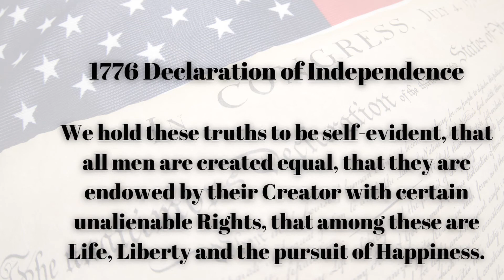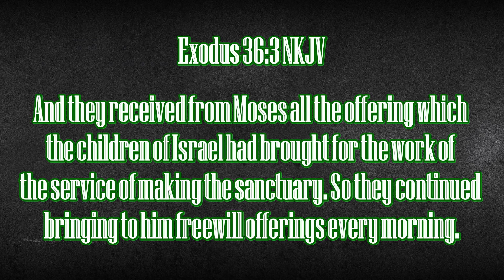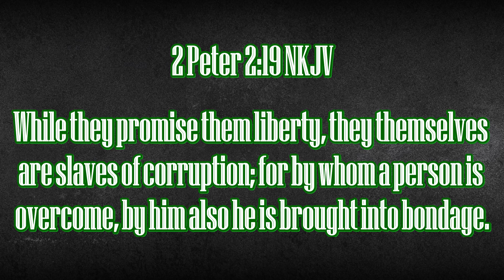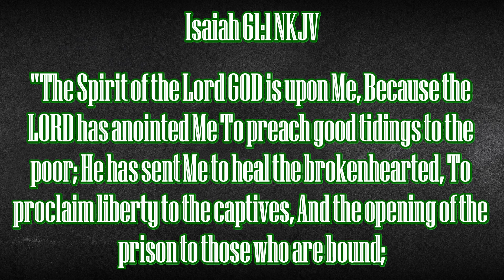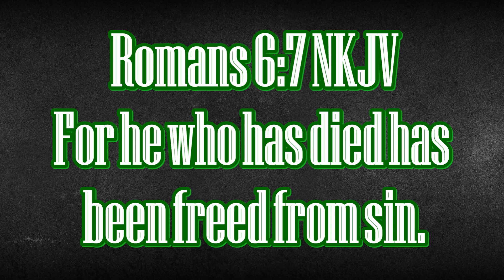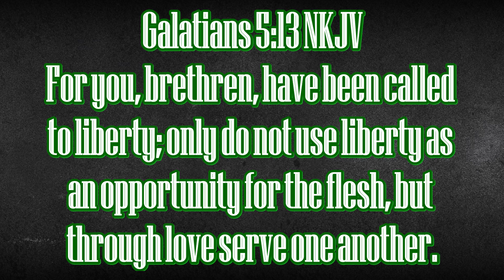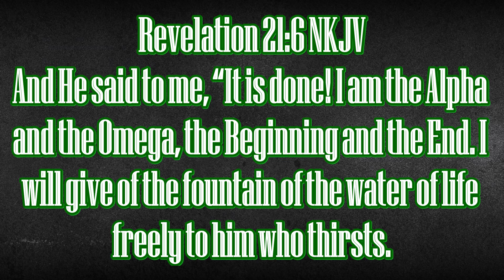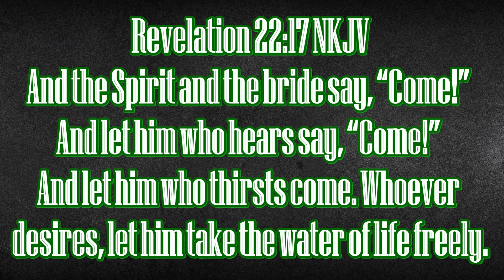Right to LIBERTY!!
The Right to Liberty is something that God has given us, just as is noted in America's Declaration of Independence.  Liberty is constantly being challenged by people who want power and control over others!  Certainly, all should learn to appreciate Liberty much more after experiencing the mitigations and restrictions due to the Covid Pandemic!  More important than this, however is to understand the Liberty we can have over our sinful nature!  Join  me in this video--The Right To Liberty! 🤓🇺🇲🙏📖😁

Speaker:

Rev. Charles R. Pugh ThB, MM

Here is a link to buy my book through the company who helped to publish it:

Here is a link to buy my book digitally: